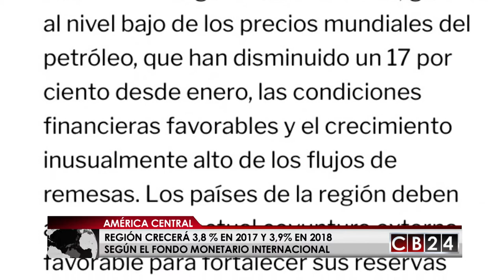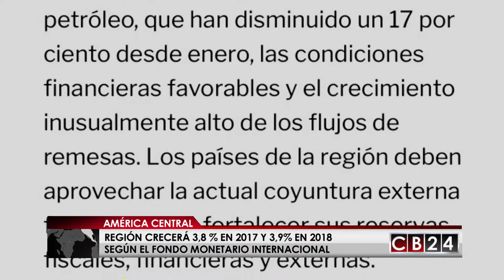Actividad económica en América Central sigue siendo robusta según FMI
Las más recientes perspectivas para las Américas del Fondo Monetario Internacional, FMI, muestran un crecimiento sostenido de América Central y República Dominicana, en contraste con la actividad económica de América Latina, la cual sigue apuntando hacia una recuperación gradual en lo que resta del 2017 e inicios del 2018.

Para lo que resta del 2017 el FMI proyecta un crecimiento de 3,8 % del Producto Interno Bruto, de América Central; PIB, Mientras que para el 2018 las estimaciones para la región se ubica en los 3,9 puntos porcentuales.

Según el organismo monetario la actividad económica de América Central y la República Dominicana sigue siendo robusta, gracias al nivel bajo de los precios mundiales del petróleo, que han disminuido un 17 por ciento desde enero, las condiciones financieras favorables y el crecimiento inusualmente alto de los flujos de remesas.

En su blog institucional el Director del Departamento del Hemisferio Occidental del FMI, Alejandro Werner afirma que los países de la región deben aprovechar la actual coyuntura externa favorable para fortalecer sus reservas fiscales, financieras y externas.

Las cifras de crecimiento de América Central vuelven a superar los números de las demás suberegiones de América Latina y el Caribe para este año, las cuales reportan en el caso de América del Sur un crecimiento de 0,4 % y 1,6 % en lo que resta del 2017 y 2018.

En tanto que para estos dos años el Caribe el crecimiento estimado será de 3,6 % y 4,2 %. En general el FMI mantiene una perspectiva de crecimiento para América Latina y el Caribe de 1 % y 1,9 % para este 2017 y el 2018.

El análisis el Fondo Monetario Internacional también concluye que un desafío clave para América Latina y el Caribe en el futuro consiste en preservar (y potenciar) las mejoras logradas en los últimos años en cuanto a niveles de vida.

Redacción CB24